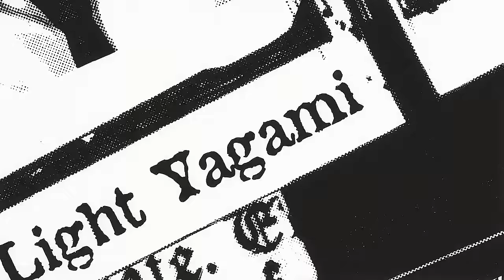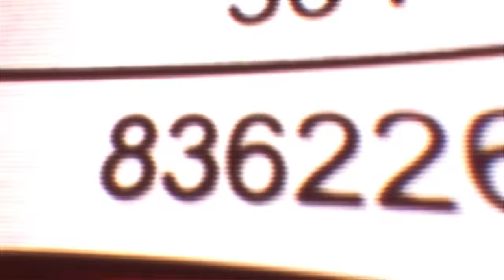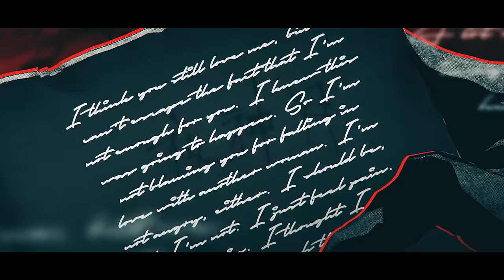♪ Plano Perfeito | Death Note | URT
▶ Anime/Mangá: Death Note

- Contato Profissional -

- Créditos -

▶ Voz/Letra: AniRap
▶ Mixagem/Masterização: Dakvir (@prod.dakvir) & HMZ (@hmz.ofc)
▶ Edição:
Ranori (@ByRanori ) [Introdução]
S3ibert (@S3ibert ) [L Lawliet]
Swoon (@swoon3438 ) [Beyond Birthday]
Cemega (@CemegaEDITs ) [Misa]
Surfate (@Surfate ) [Refrão]
Darkus (@DonnieDarkus ) [A Kira]
Realista (@byrealista ) [Teru Mikami]
Thichan (@Thichaneditor ) & Alu (@AluEditor ) [Melo e Near)
Kyrame (@Kyrame ) & Ryan (@ryanestiven ) [Kira]
RMDS (@rmdseditor ) [Ryuk]

Feat:
L (@Shinysz)
Beyond Birthday (@henriquemendonca)
Mello (@euN3ko )
Near (@IshidaOficial )
Mikami (@OkabeOficial )
Kira (@AniRap )
Misa (@isisvasconcelllos )
Minoru Tanaka (@M4rkim )
Ryuk (@Gabriza )
Refrão (@HalaCG )

▶ Beatmaker: @Inside
▶ Thumb: @MSdaikiOficial (@msdaiki)  e Zerado (@zerado_d)

URT

- Tag -

♪ Plano Perfeito | Death Note | AniRap